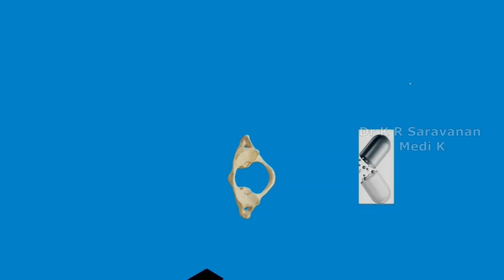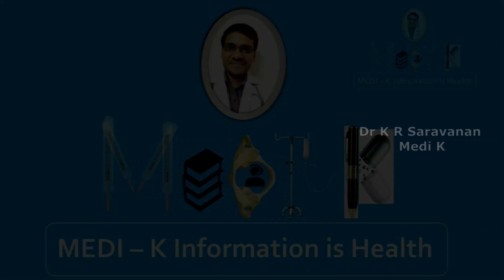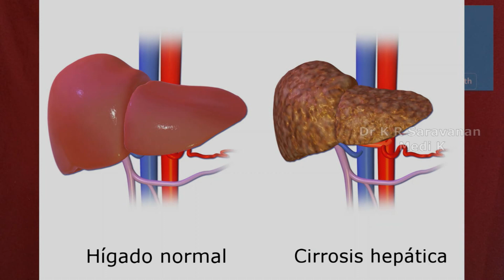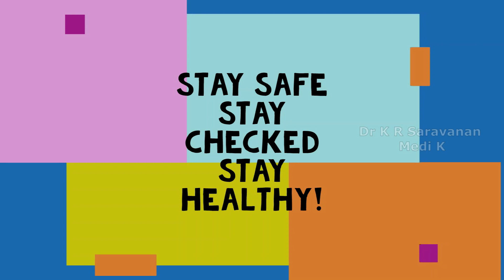உடல் பரிசோதனை - Dr K R Saravanan விளக்கம்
ஆரோக்கியமா இருக்கோமா என்று தெரிந்துகொள்ள உடல் பரிசோதனை செய்து கொள்வது சரி தான் என்று விளக்கப்பட்டுள்ளது. படங்கள் பார்த்து ரசிக்கலாம். ஆனால் ஆரோக்கியம் என்று வந்தால் அதற்கு படங்களை நம்பினால் நஷ்டம் நமக்குதான் என்று பாயிண்ட் பாயிண்ட் ஆ விளக்கப்பட்டுள்ளது.

மேலும் படிக்க

Information is Health!